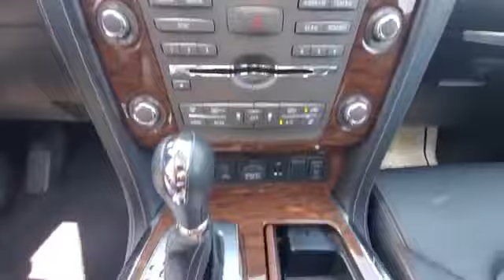Used 2018 Nissan Armada SL JN8AY2NC7JX500522 Jackson Heights, Bronx, Brooklyn, Manhattan, Queens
2018 Nissan Armada SL JN8AY2NC7JX500522 Video

This 2018 Nissan Armada SL JN8AY2NC7JX500522 is full of phenomenal features such as: